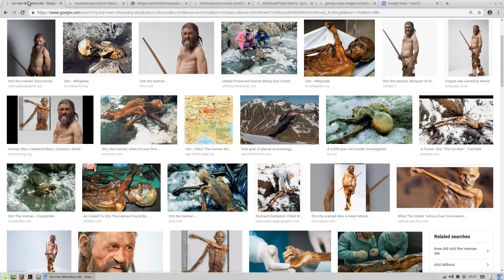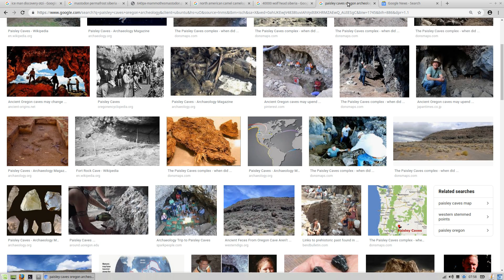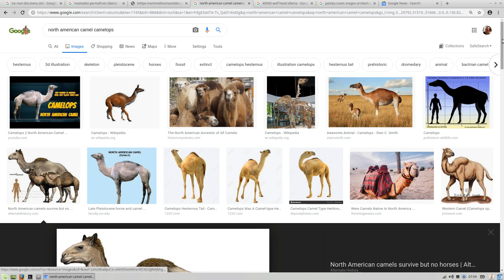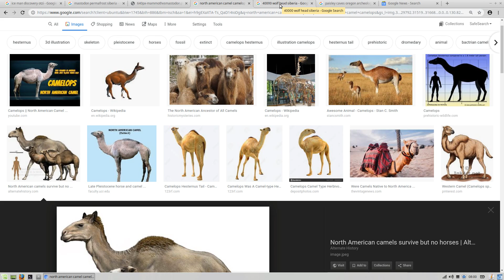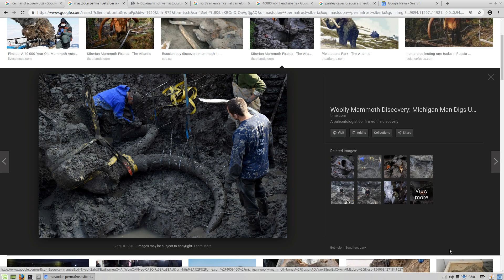Melting permafrost, glacier, ancient discoveries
From 14,300 year-old fossilized human poop & stone tools in Oregon's Paisley Caves, to melting permafrost in Siberia (40,000 years ago), giant extinct species are being discovered.